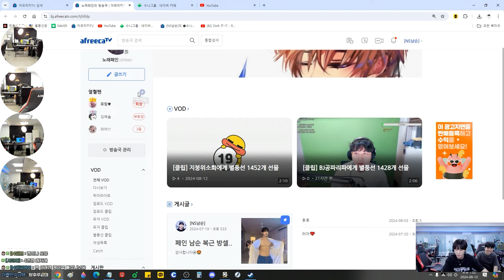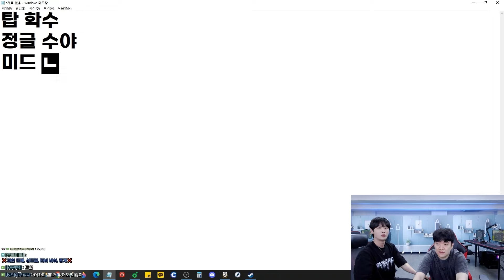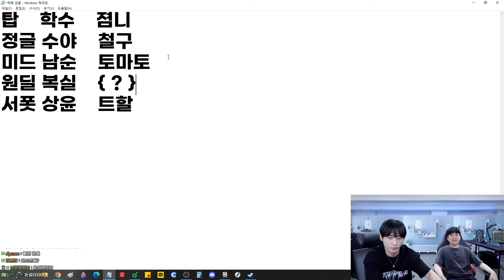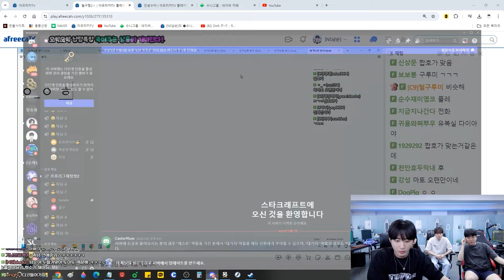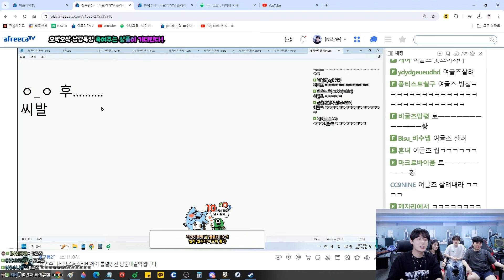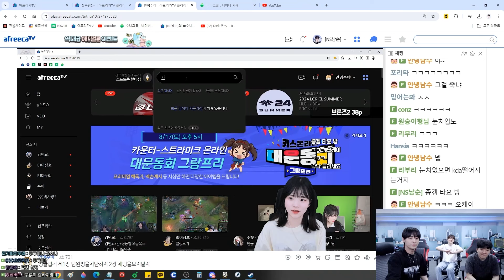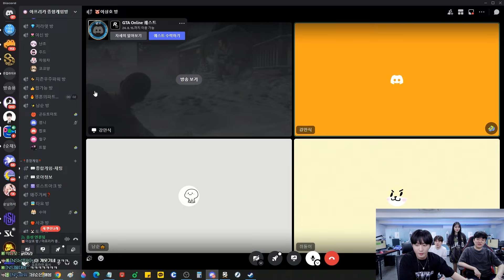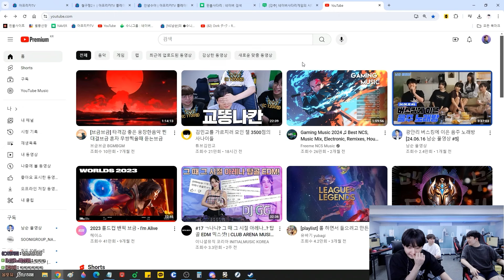너만 믿는다..! 한전드!! 남순팀 vs 철구팀 [24.08.13 남순 풀영상 #2]